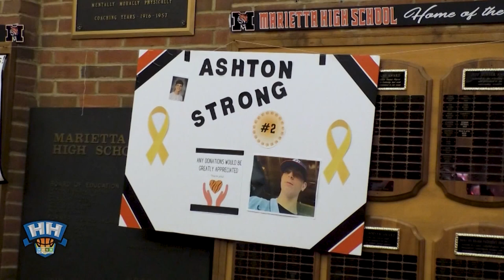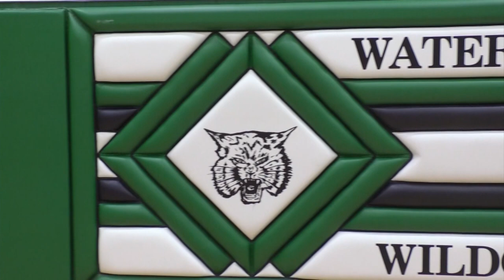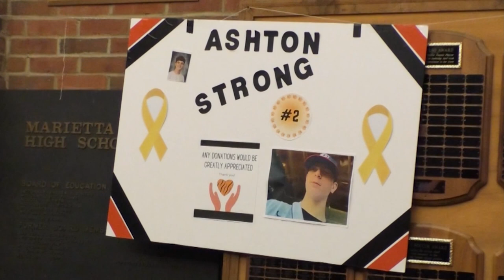Hardwood Heroes - Janurary 22, 2023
Get the latest scores and highlights from area high school basketball action on WOUB’s Hardwood Heroes.